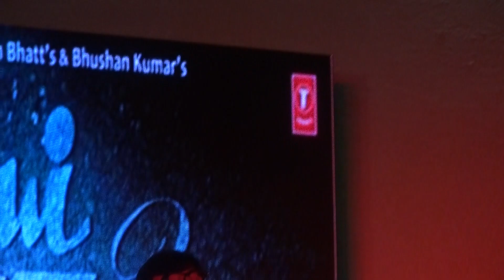Hum tere bin rah nahi - Aashiqui (recreated covered by Irfan Divan) Jeevan Sangeet Events